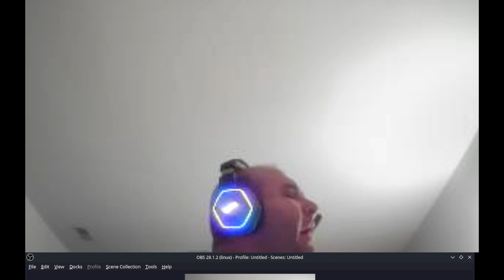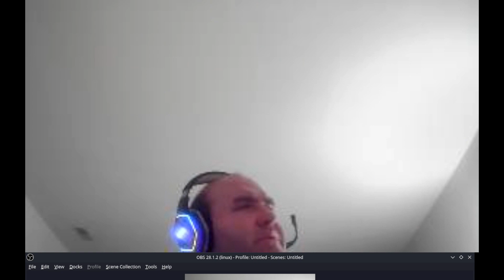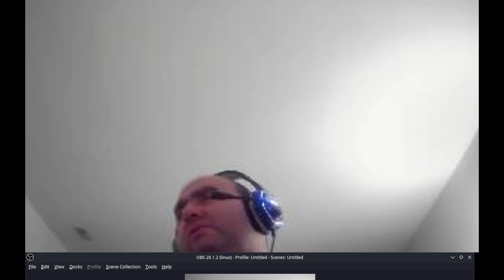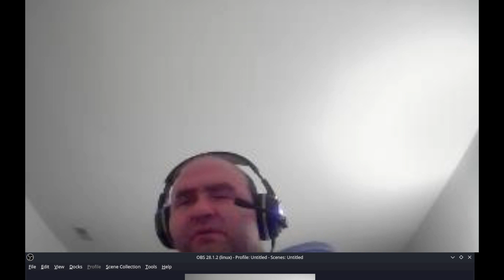One Piece Episode 1083 Live Reaction/Review: CROSS GUILD REVEALED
Score 4/5: Pretty good episode with some info dump on moire of the world and also why Buggy became Yonko
Nintendo Online Friend Code : SW-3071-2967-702l